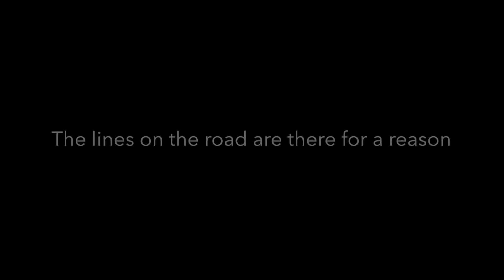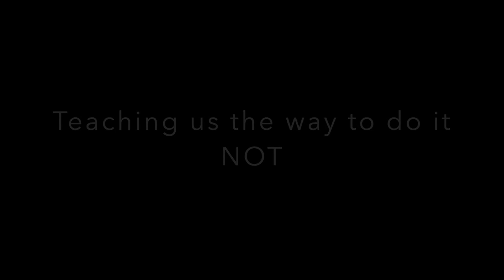Bad UK Drivers Vol 1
My first video of bad driving in and around London